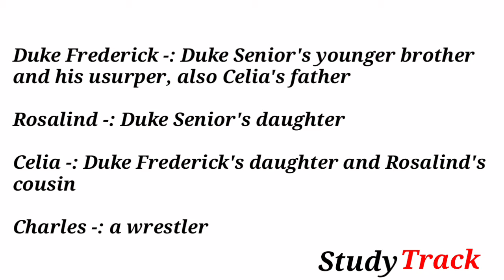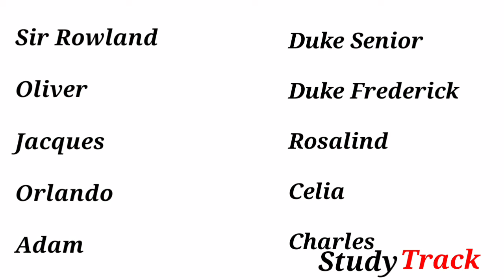As You Like It by william shakespeare summary in hindi As You Like It By william shakespeare